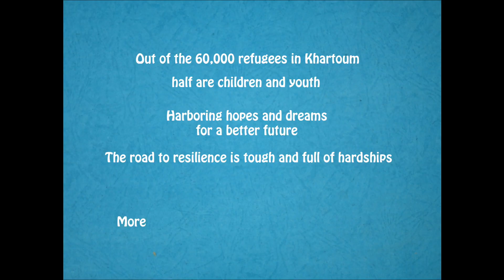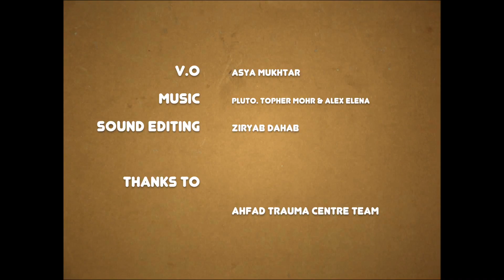The Road To Resilience